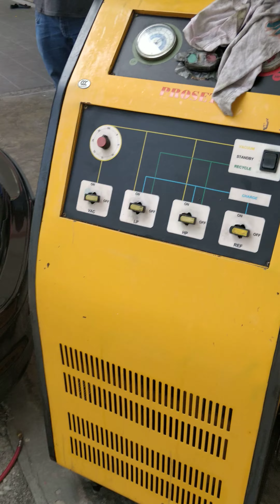Bmw e46 refill gas aircond